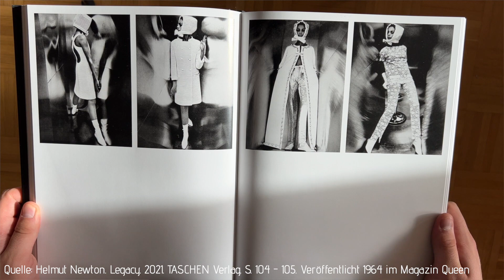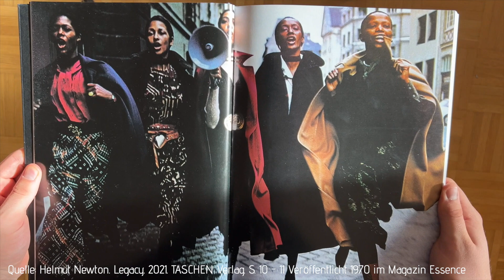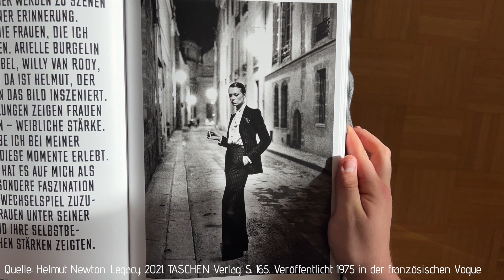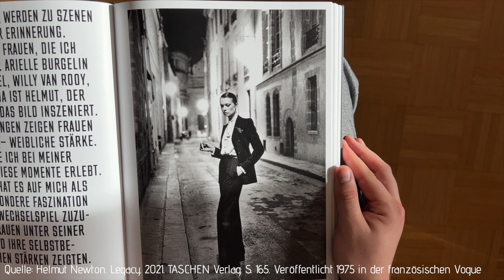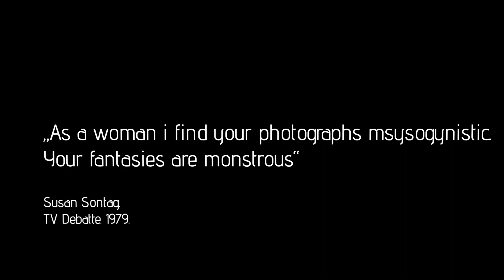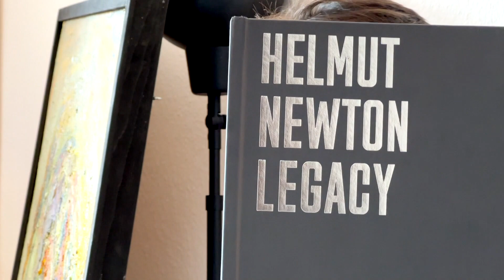Helmut Newton - eine Retrospektive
Dieses Video soll euch Helmut Newton, sicher einer der bekanntesten Fotografen, näher bringen und ihn und seine Werke besser verstehen.

Hier der Link zu dem Akt "Self Portrait Model and Wife"

Musik: Pjotr Iljitsch Tschaikowski: Sinfonie No. 6 in b-moll, Op. 74 "Pathétique": IV. Finale. Adagio lamentoso – Andante

2. Bild: Helmut Newton. Legacy. 2021. TASCHEN Verlag. S. 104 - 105. Veröffentlicht 1964 im Magazin Queen

3. Bild: Filmplakat Metropolis. Boris Konstantinowitsch Bilinski, Public domain, via Wikimedia Commons

4. Bild: Helmut Newton. Legacy. 2021. TASCHEN Verlag. S. 10 - 11 Veröffentlicht 1970 im Magazin Essence

5. Bild: Helmut Newton. Legacy. 2021. TASCHEN Verlag. S. 165. Veröffentlicht 1975 in der französischen Vogue

7. Bild: Portrait von Claudia SchifferHelmut Newton. Legacy. 2021. TASCHEN Verlag. S. 15. Veröffentlicht 1992 in der Vanity Fair

8. Bild: Leaving Las Vegas. Veröffentlicht 1998. Helmut Newton. Legacy. 2021. TASCHEN Verlag. S. 394.